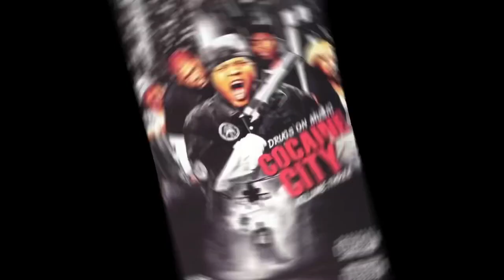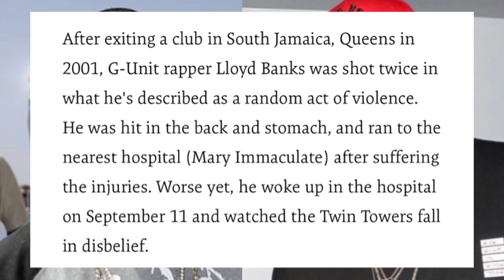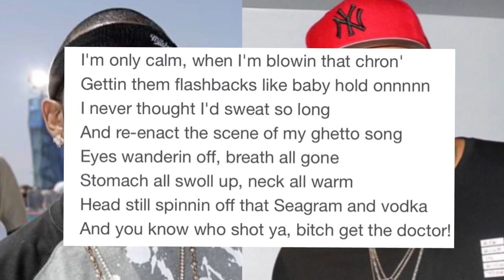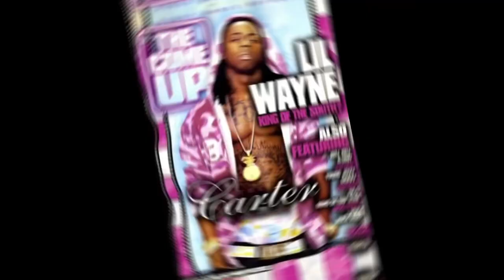Lloyd Banks SH0T Twice After Leaving A Club In Queens Before The First G-Unit Album